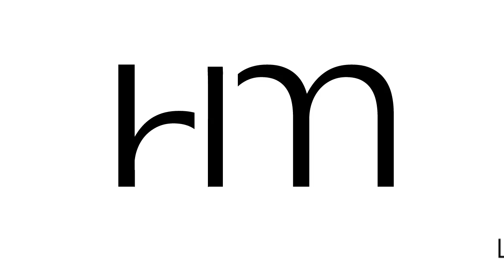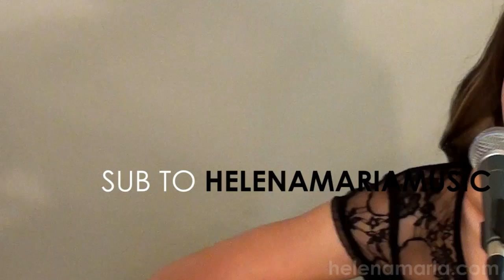How To Love - Lil Wayne (HelenaMaria cover)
Maria on left, Helena on right for those who can't tell! :)

Song originally performed by Lil Wayne